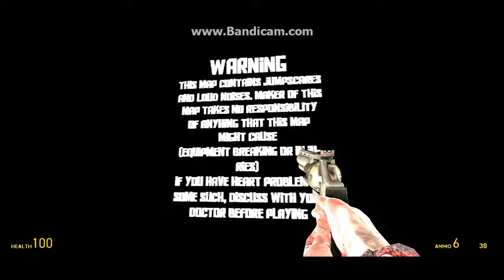GMOD Horror | Hell's Prison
Welcome to another horror map with the gang.